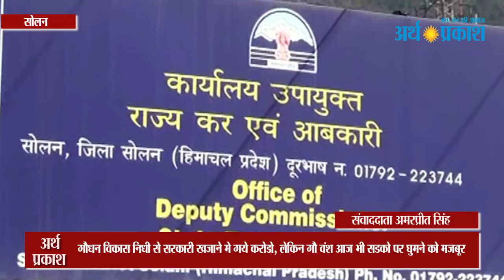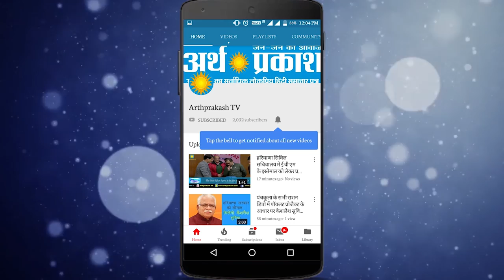Solan : गौधन विकास निधी से सरकारी खजाने मे गये करोडो, फिर भी गौ वंश सड़कों पर